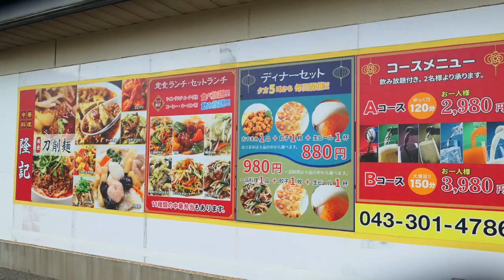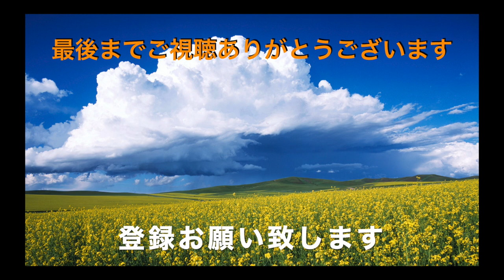【隆記 西安刀削麺】 気になっていたお店訪問 五目刀削麺と絶品チャーハンを食す ＃931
以前から気になっていたお店を訪問してきました　昔一度　西安に観光に行き食べた刀削麺が気になってました、